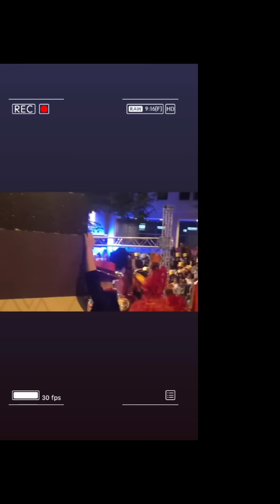ÚLTIMA HORA❤️BERNARDO SOUSA APOIA BRU❤️BRUNA GOMES E FLÁVIO FURTADO PADRINHOS NA MARCHA DO LUMIAR